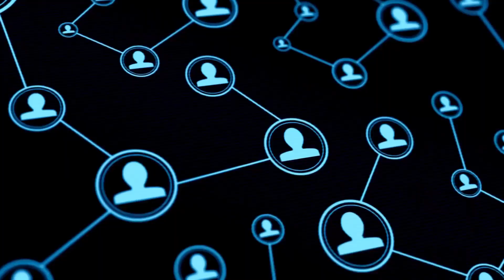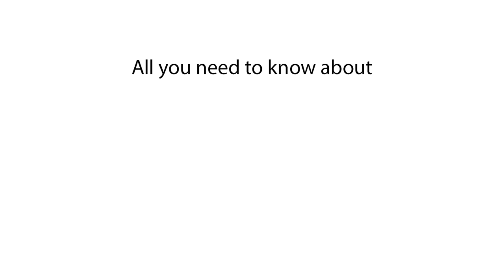Population of Maldives | How Many People Live in Maldives?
Discover the population of Maldives in this video. We explain what the population of Maldives is and provide details about Maldives' demographics.

In this video, we explain the population of Maldives. Find out what the population of Maldives is and get insights into the demographics of Maldives. This video covers Maldives' population and beyond.

What is the population of Maldives?
Population of Maldives 2024
Maldives population 2025
Current population of Maldives
Maldives population data
Maldives population statistics
Maldives demographics
Population in Maldives 2024
How many people live in Maldives?
Maldives population count